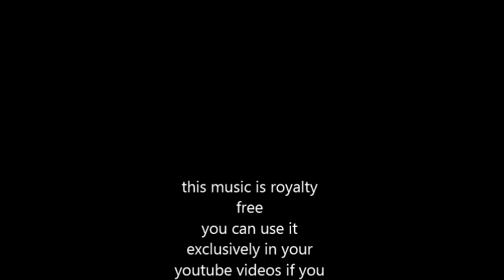beach meditation - freesound music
or shorturl.at/ciqx7 FREE LICENSE (only for youtubers):
BUT you have to give credits in the video description as follows:

copy & paste

calm meditative music featuring monochord and seashore field recordings.

there will be more tracks soon If you want to use FREESOUND MUSIC other than on youtube you have to purchase our music here: